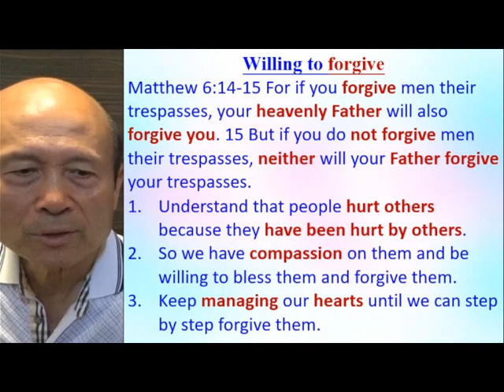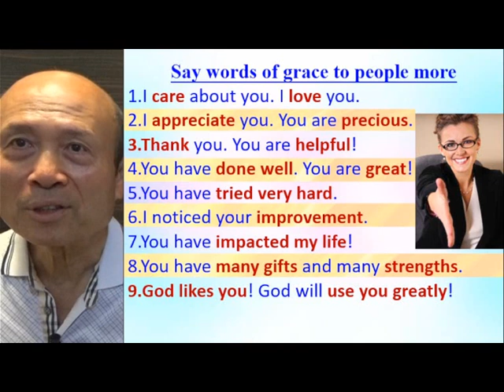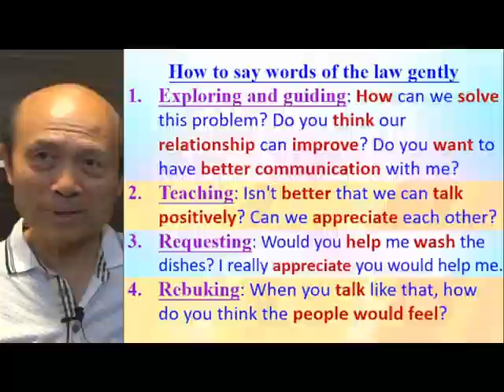How to bring healing to the marriage (A) - Eng - 葉牧師 2024.04.15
How to bring healing to the marriage (A)

 1. 與主的關係：怎樣建立與主相愛的關係，怎樣從主的愛得力，怎樣深信神的供應和計劃。
 2. 處理生命：怎樣不被人、罪、負面思想情緒和潛意識、婚姻和生活的問題、和侍奉的問題影響。
3. 進入不同層次的侍奉：侍奉可以由簡單的生活見證，到建立別人的靈命，或進入策略性的侍奉。